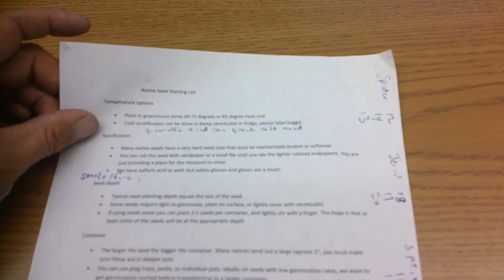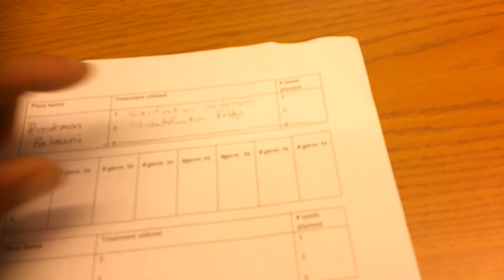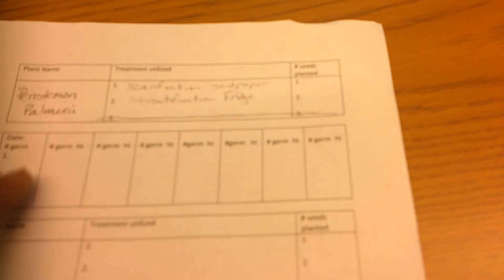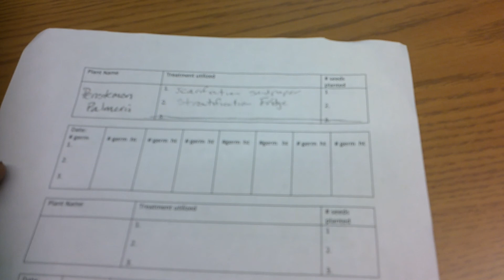Native Seed Starting Lab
Specific class information about seed dormancy and breaking inhibitors. Information about correctly starting and growing plants.